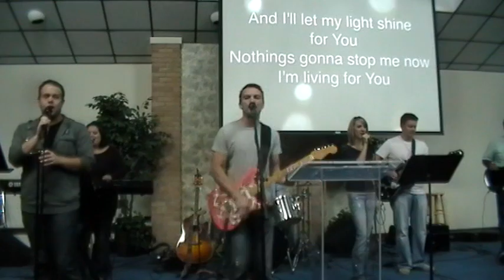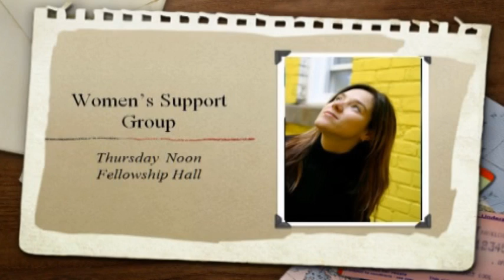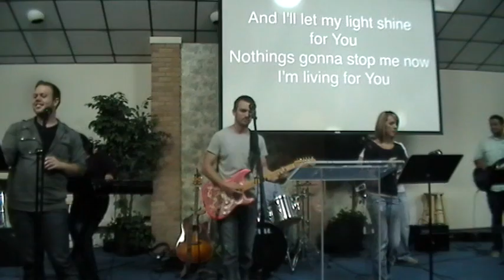9-16-12 - 1 Living For You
Jordan Wood, Travis Burge, Anne Nichols, Pastor Travis Zachary, E. J. and James Newberry, and Vikram Baliga, lead the Worship Service at The Refuge on Sunday, September 16, 2012